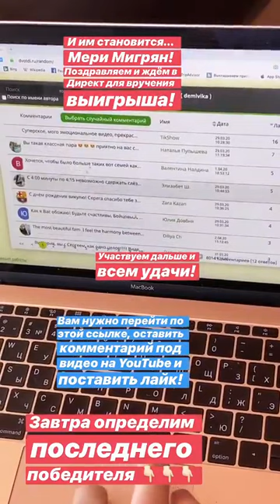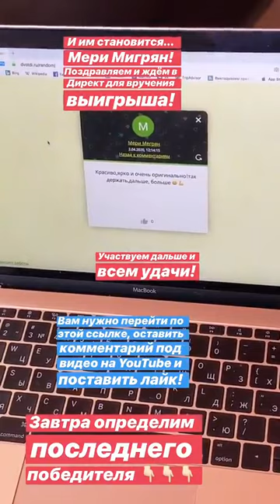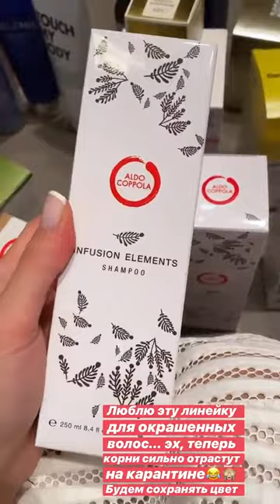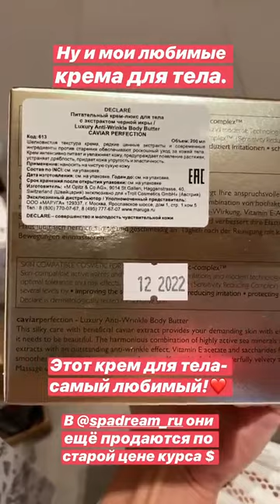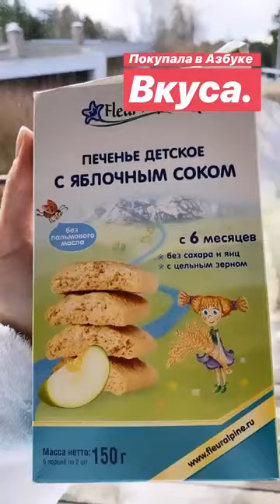Лучшие сторис Victoria Demidova (@demivika) подборка 🔥 от Undelete News за 04.04.2020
Victoria Demidova - ТОП новых 🔥 Instagram Stories (@demivika)